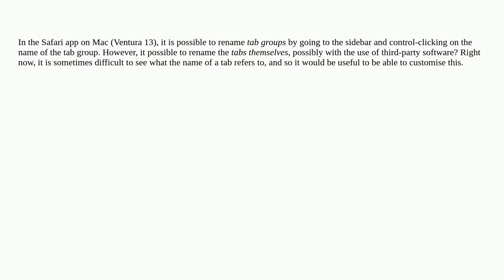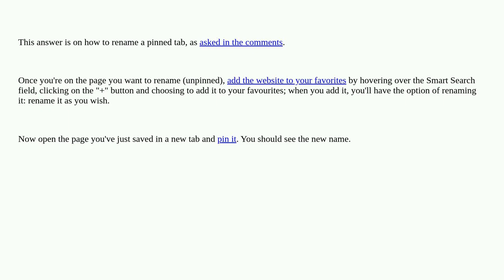Apple: Is it possible to rename tabs in safari?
Is it possible to rename tabs in safari?

A special thanks goes out to the community

  safari tabs software-recommendation